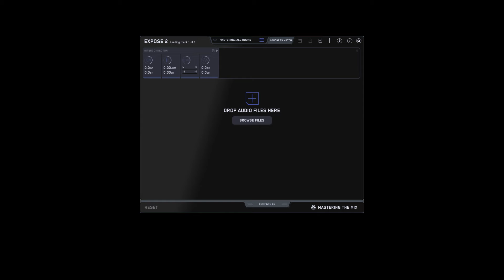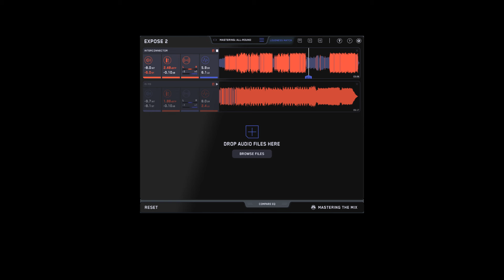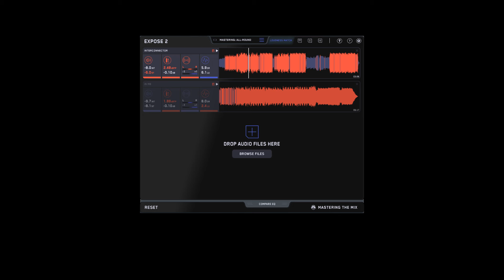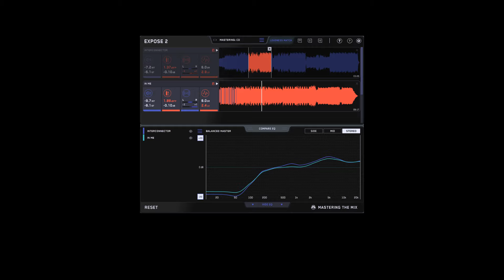FREE FOR LIMITED TIME Expose 2 by Mastering The Mix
It is an audio quality control application that helps you identify issues with your music.